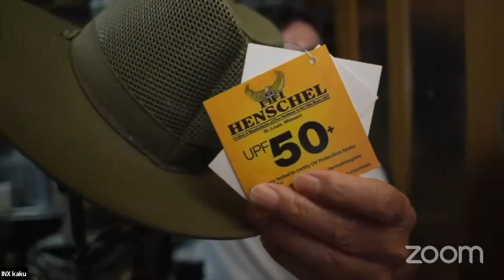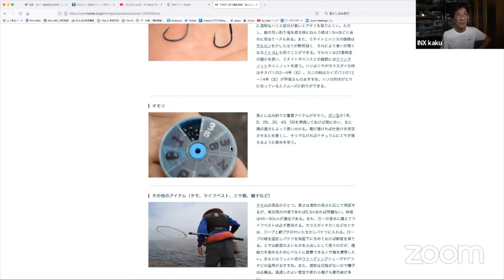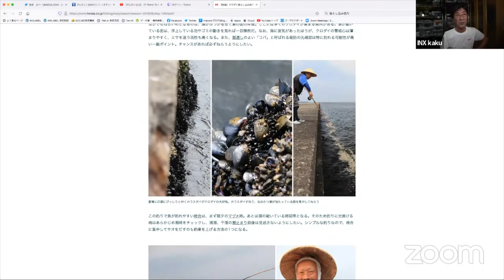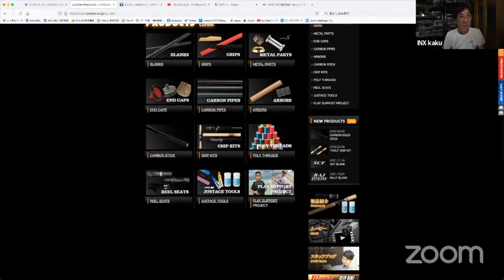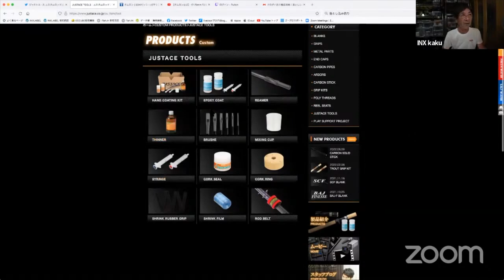釣りはヘタな方が１０倍楽しい！？【釣りは楽しんでナンボ塾】LIVE切り抜き動画